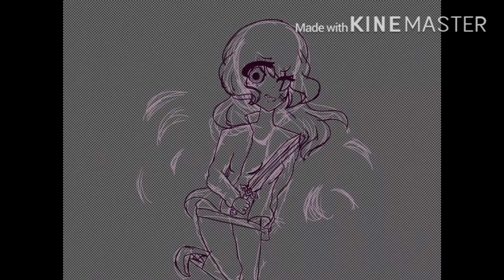“I’ll fight till I die!”|Etsuyo time lapse #6|Icecreampanda~chan183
Fan art for Maecrafter!

Who is Icecreampanda~chan183? I Am a almost 9 year old who loves to draw!
I do drawing videos, Gacha videos, sometimes gameplays.
I love Aikatsu stars too! And other anime’s like, Fairytail, Boruto, Etc,

the video, to join the panda cadets!
Etsuyo out!~ bye bee!~